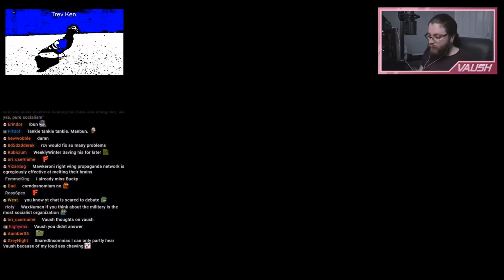I Debate Vaush on Liberalism, Market-Socialism, Luddism and Mixed Economies | + Extra Commentary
Book recommendation for achieving efficient Market-Socialism:

The Wisdom of Crowds: Why the Many Are Smarter Than the Few Paperback – 3 Mar. 2005
by James Surowiecki

Subtitle: The Debate Where I Convinced Vaush To Be An Anarchist Liberal

BTC: 3QznDjpECuekN48sgxEzPE5T869D5WrzaG

Original article: "Why I'm Cancelling Peter Coffin, Sargon of Akkad and Misinformation About Liberalism"